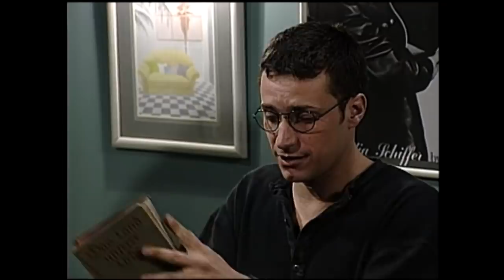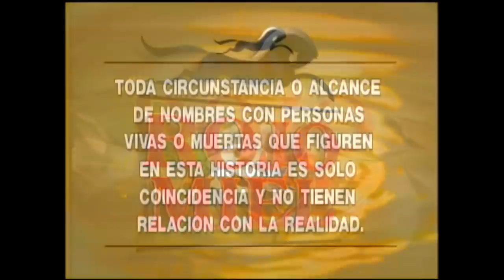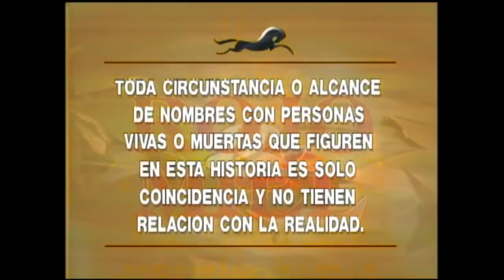Loreto vuelve a la casa | Rojo y miel - T1E67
Rojo y miel es una telenovela chilena, emitida por TVN durante el segundo semestre de 1994. Dirigida por María Eugenia Rencoret, escrita por Néstor Castagno y Daniella Castagno, narra la historia de amor de Claudia Bernard (Ángela Contreras) una joven estudiante universitaria acostumbrada a la vida en Santiago, y Rodrigo Carvajal (Bastián Bodenhöfer), capataz del fundo que le pertenecía a la madre de Claudia.
De niños hicieron una promesa de amor muy difícil de cumplir. Claudia tiene su vida, sus amigos y muchos desafíos en la ciudad, acaba de titularse como arquitecta, gracias a la insistencia de su padre de sacarla de Los Troncos, un pueblo del campo que no le gustaba para su hija.
Rodrigo aún piensa en Claudia pero no puede olvidar que él es un empleado más, enamorado de la hija de la patrona.
Su romance se ve en juego cuando Claudia conoce a Javier Escudero (Felipe Camiroaga), un hombre que le ofrece a ella la estabilidad que necesita. La miel de la ciudad se ve enfrentada a la roja pasión del campo y  Rodrigo.